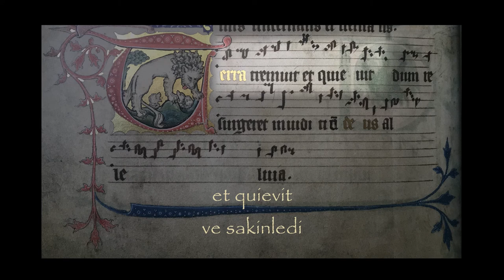Terra tremuit (Yer sarsıldı)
(English below)

"Terra tremuit et quievit" (Gregoryen ezgi)

Ozan Karagöz, çokseslendirme, gotik arp, ses

30 Ekim depreminde ben ve yakınlarım zarar görmedi, ancak o günden beri sürekli sallanmanın getirdiği garip bir psikolojiyle yaşıyorum. Sarsıntılar büyük olmasa da süreklilikleri hissedilebiliyor.

Bu küçük parçayı yapmayı aklıma getiren de bu oldu. Yer sarsıntısına konu olan Gregoryen ezgisi üzerinde doğaçlarken, kaydederken, düzenlerken ve buraya yüklerken hala sallanıyoruz...

Yerin sakinlemesi ümidiyle!

(English)

"Terra tremuit et quievit" (Gregorian melody)

Ozan Karagöz, polyphony, gothic harp, voice

During the earthquake of 30 October we remained safe, however I live with a weird psychology as a result of constant aftershocks. Though they are not big, their continuity is perceptible.

That's how I got the idea of making this little piece . As I was improvising on this chant, recording, editing and uploading here, we are still gently shaking...

Hope the earth becomes quiet!